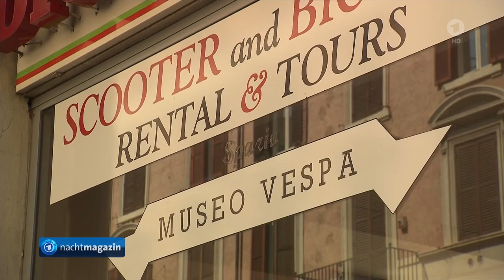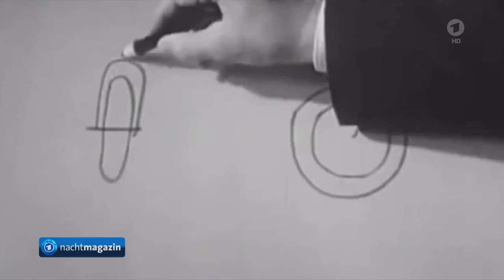Die "Mutter aller Motorroller" wird 75